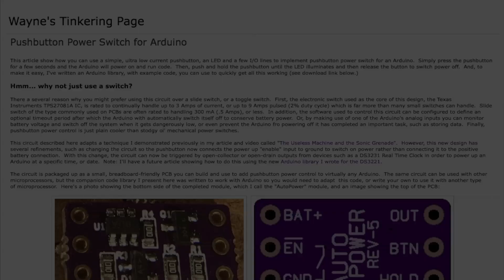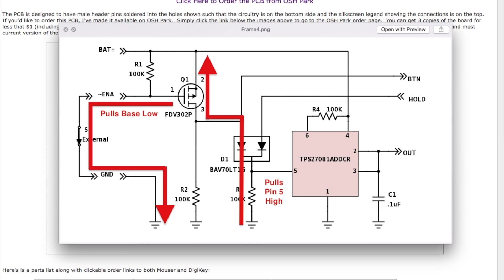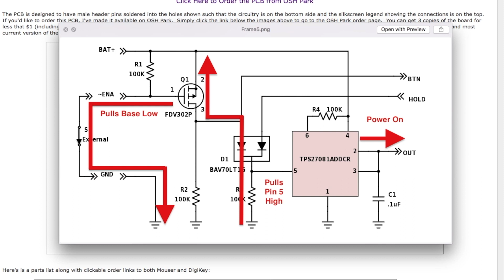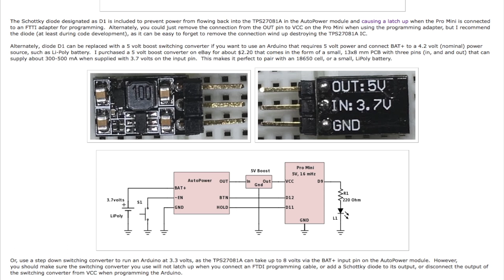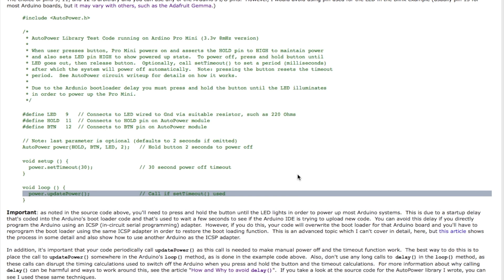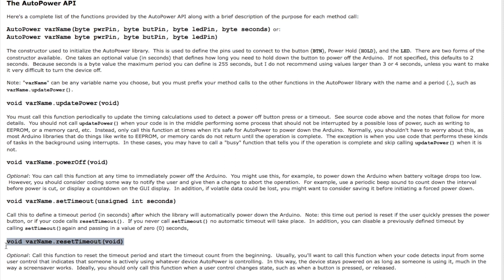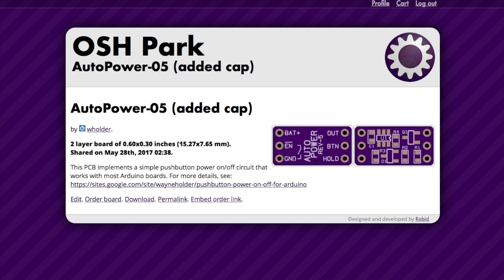Pushbutton Power Switch for Arduino (updated)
Note: this is an updated version of this video that adds a section on programming that I forgot to include in the prior version.